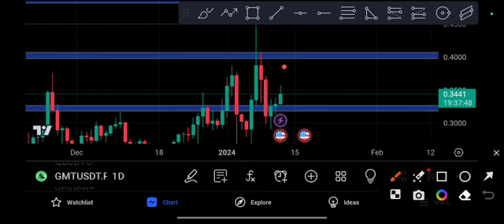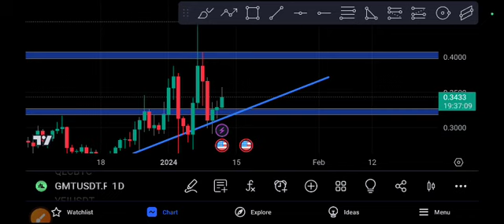GMT coin Can't Expect! GMT Price Prediction